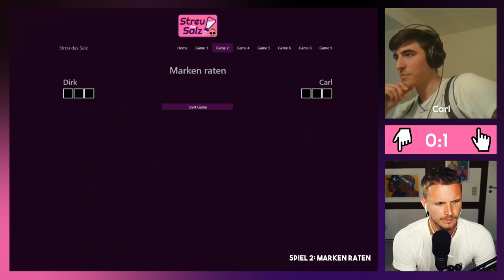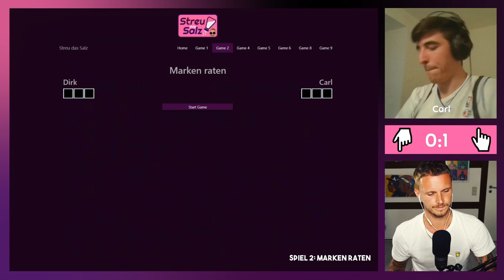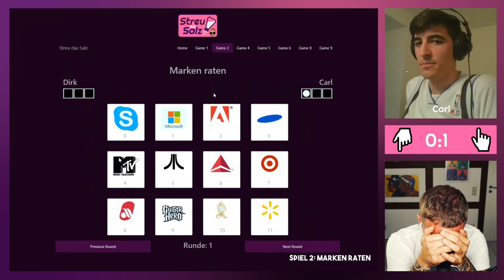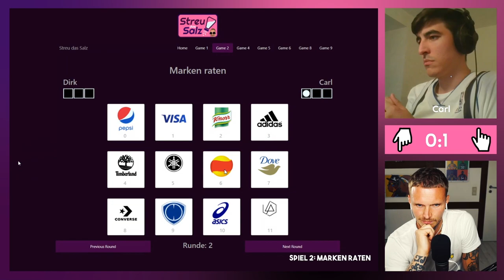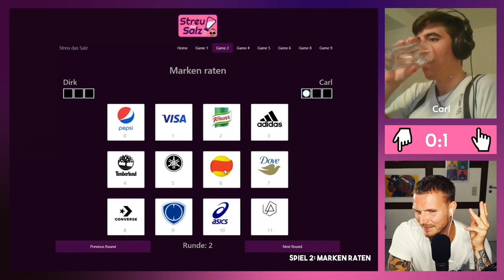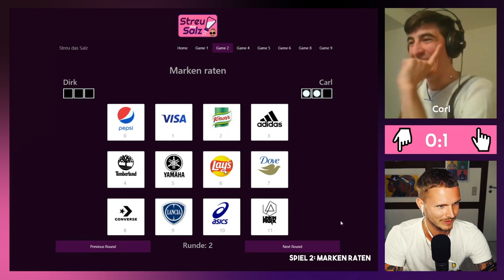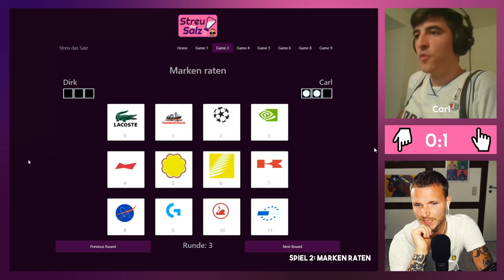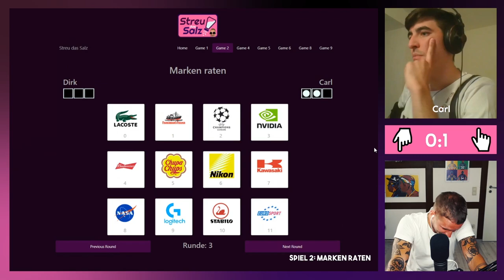Streu das Salz | Spiel 2 - Marken Raten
Spiel 2 aus der Show vom 09.05.20!
Wer ist das Markenschwein - Dirk oder Carl?